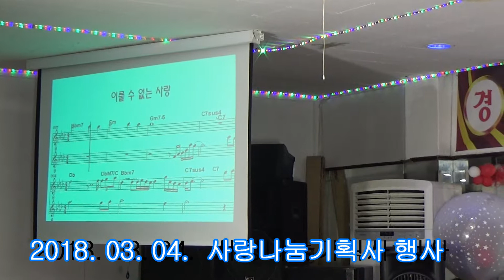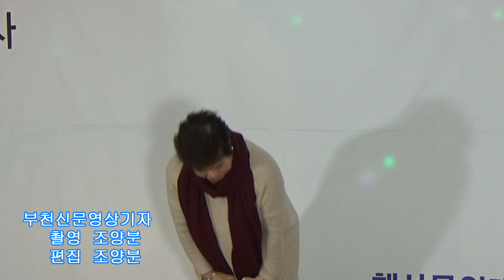이룰수없는사랑 김은형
설명    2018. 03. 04.  사랑나눔 기획사 행사